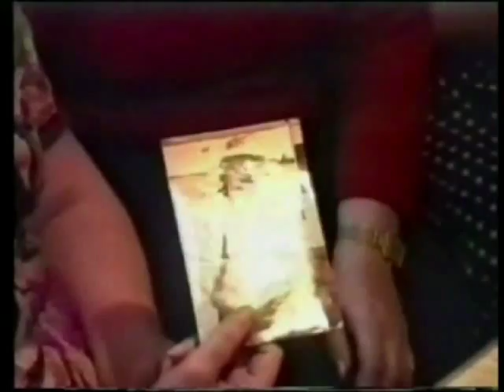НЕ ДОСТАЛОСЬ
"Не досталось ночей нам с любимой, и рассветов нам с ней не досталось... в крови чёрной клочки одежды - это всё что от нас осталось... Не досталось узнать кто нас предал... но не досталось нам быть ворами!.. и иудами быть не досталось"